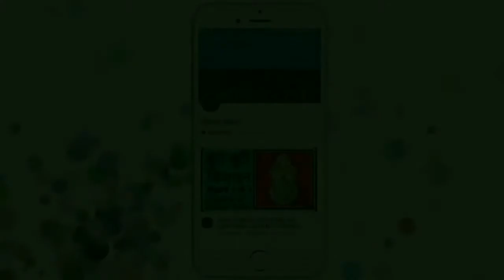Hand embroidery: thread and crystal chain flower design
Y🌹A🌹M🌹K
Y🌹G🌹A🌹M

Hello friends
Is video mei humne hand embroidery thread crystal chain flower design banaya hai dosto is design Ko banana bahot hi aasan hai usko aap kisi bhi febric par Bana sakte hain

Used Material this design
#2 colour thread Resham
Round Mirror
Crystal chain

Electronic Sale
Samsung on7 pro ( gold )#
Samsung galaxy J7 ( gold )#
Samsung galaxy on8 ( gold )#
Nikon coolpix L340#
Canon EOS 1300D#
Sony DSC W830#
Nokia Bluetooth#

Follow Sikhte Raho

Playlist mei jakar aap hamare or bhi video dekh sakte hain
प्लेलिस्ट में जाकर आप हमारे और भी वीडियो देख सकते हैं

Sikhte Raho
Support me